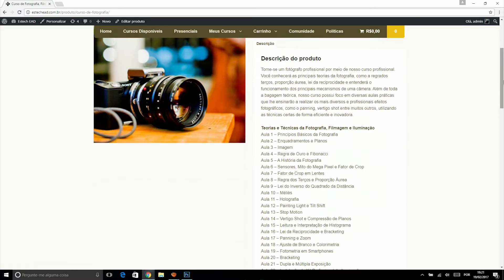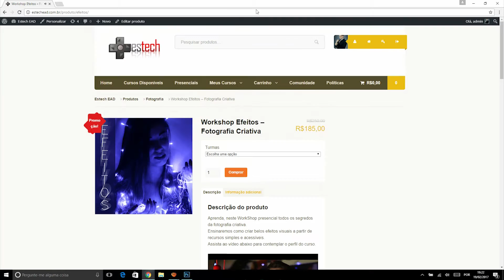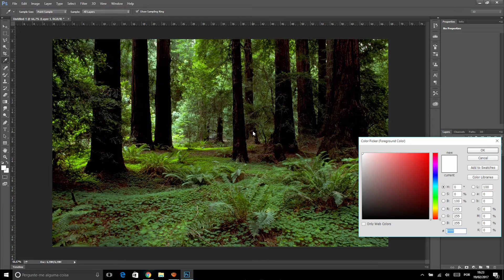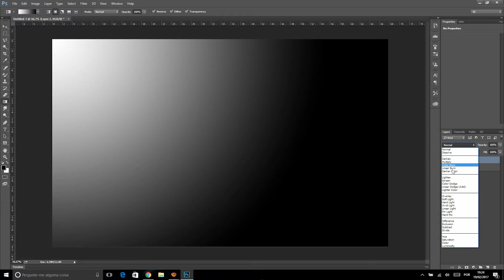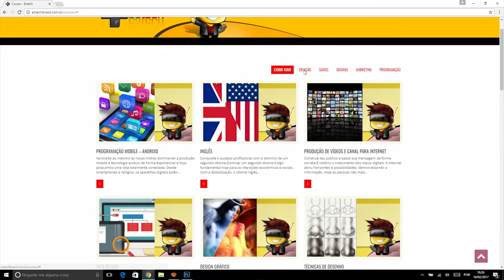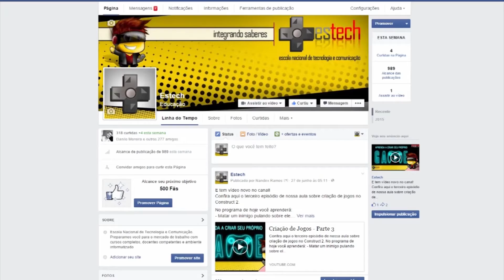Efeito de Luz do Sol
Aprenda hoje em nosso curso de Photoshop como criar um efeito de luz de sol.